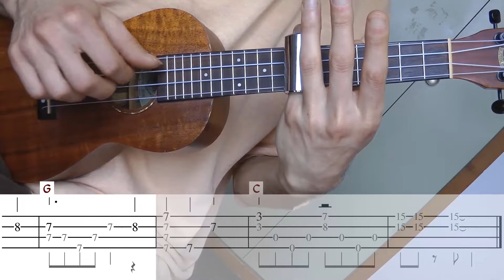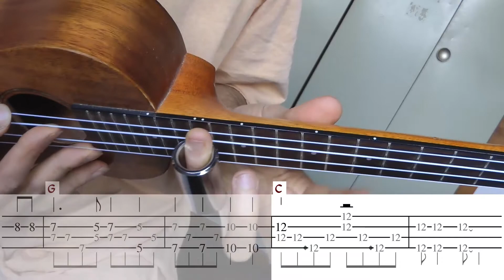Aloha ʻoe { tuto ukulélé / bottleneck - instrumental / fingerstyle / tabs }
00:00 démo
01:47 main droite
06:16 main gauche
09:07 slant
11:41 quand glisser
13:49 vibrato
16:17 harmoniques
22:50 verre vs. métal